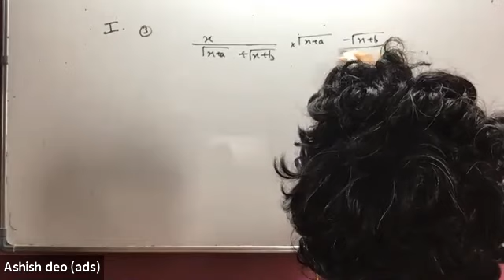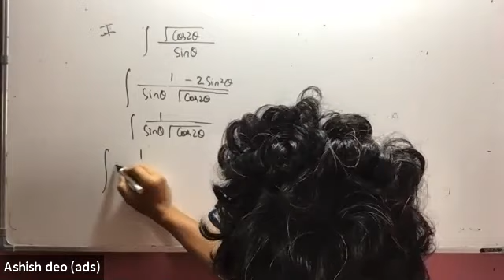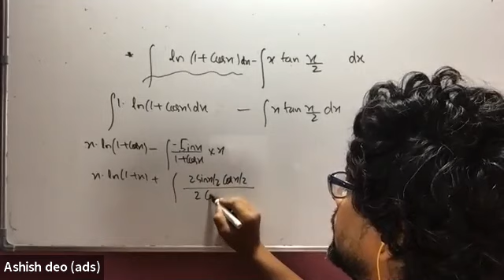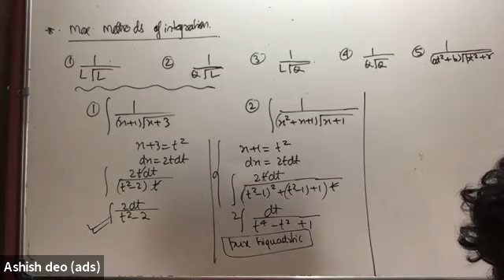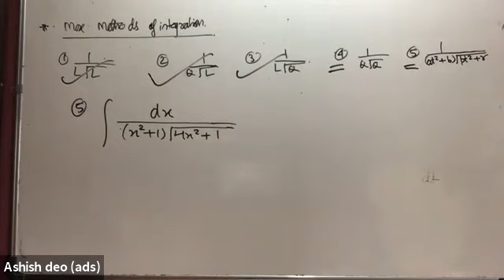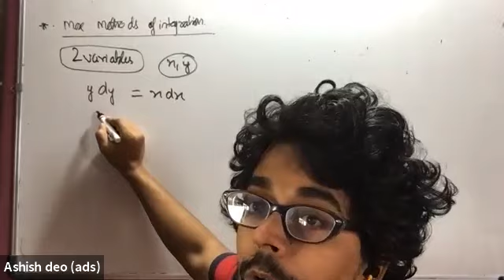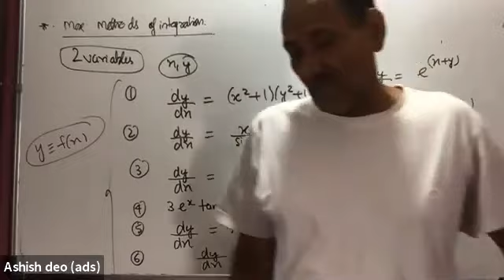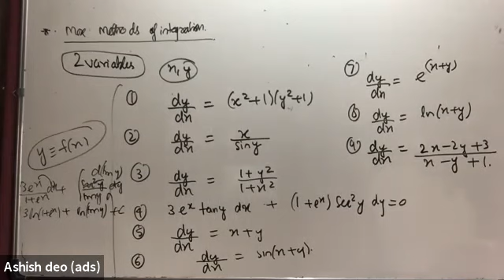25 10 20 vijeta